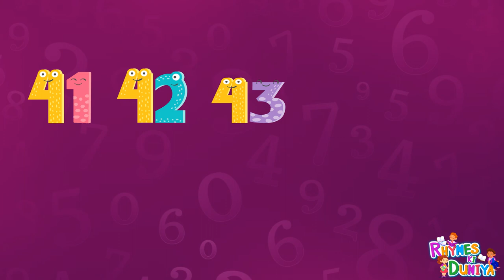1_to_10 Numbers Counting for Kids | Number Names 1 to 10 | Count Numbers1-10